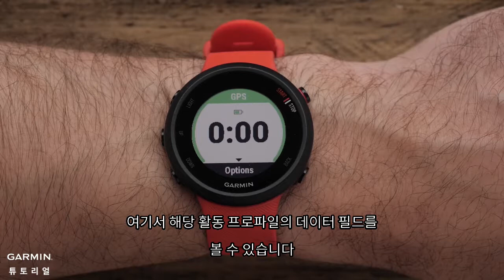[튜터리얼] Forerunner 45: 데이터 필드 사용자 지정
이 비디오는 Forerunner 45의 데이터 필드를 사용자 지정하는 방법을 보여드리겠습니다